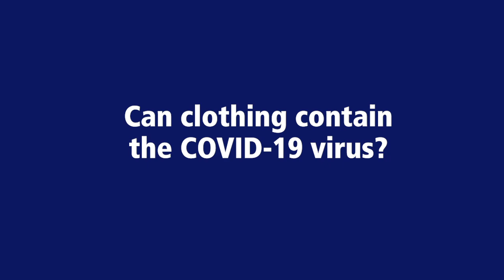COVID-19 – Can clothing contain the virus? Penn State Health Coronavirus 13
Can clothing contain the COVID-19 virus?
Dr. Chris DeFlitch, VP and Chief Medical Information Officer

You can learn more about Penn State Health’s response to COVID-19